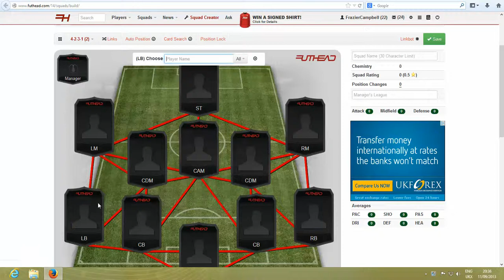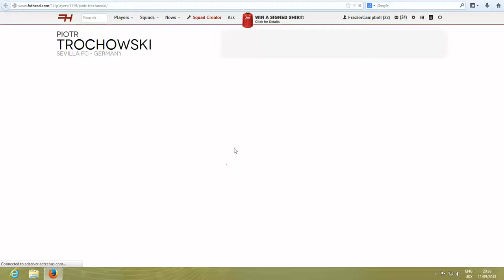Fifa 14 hybrid ft - SG Trochowski/Jese/Beister/marcelo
An amazing team!